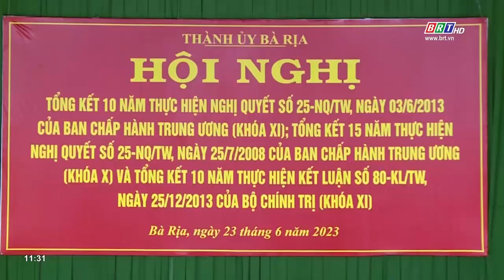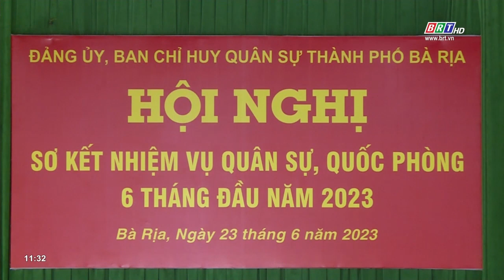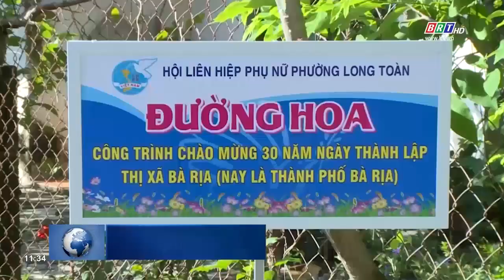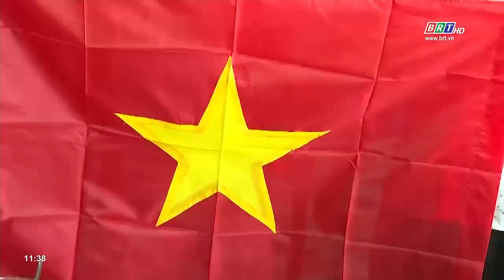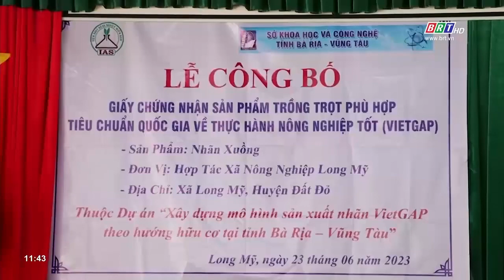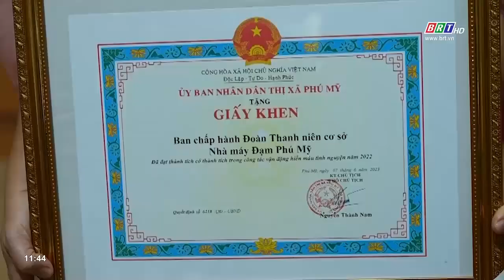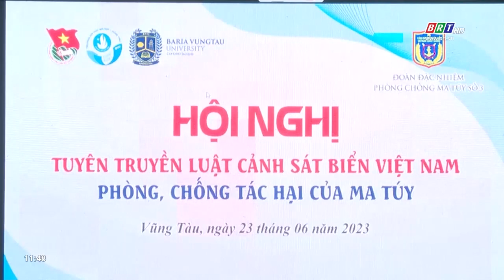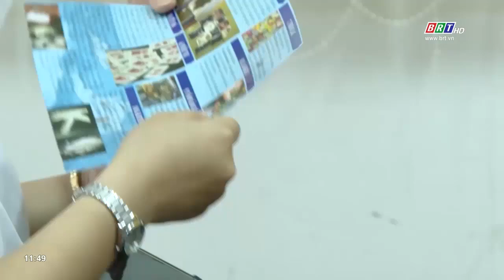Chương trình Thời sự Hòa nhịp phát triển 24/6/2023 | BRTgo